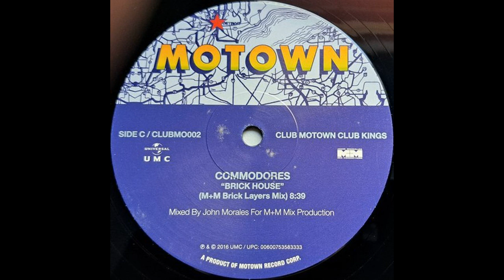Commodores - Brick House (Classic Mix)